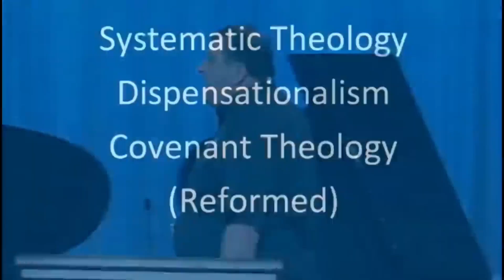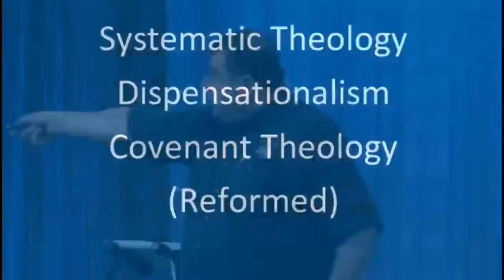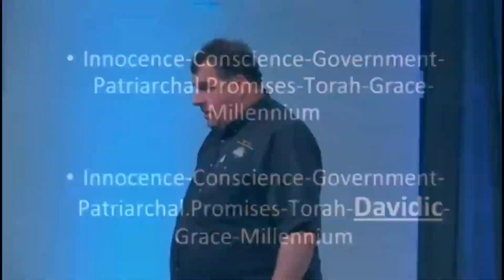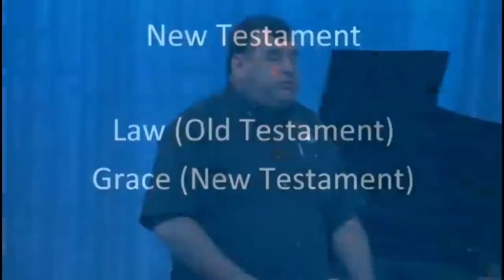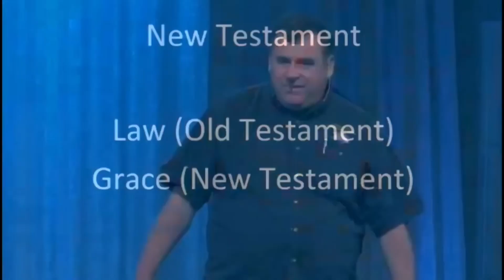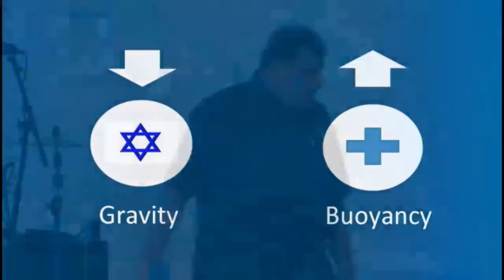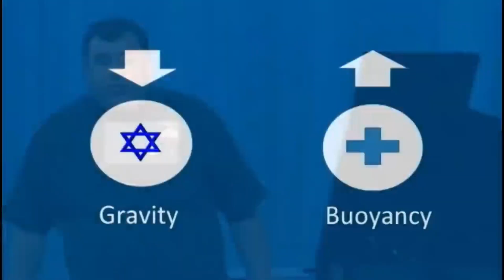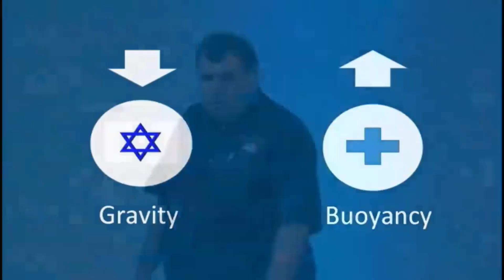Israel & the Covenant of God by Jacob Prasch